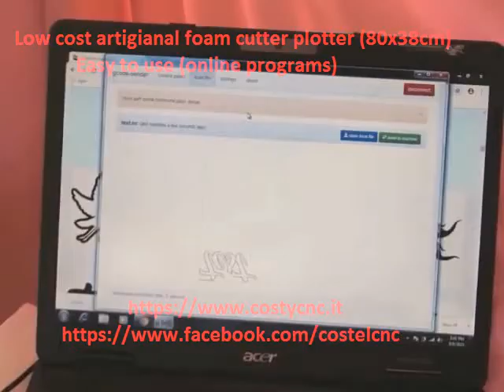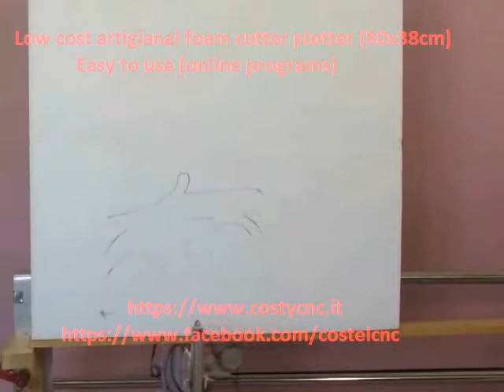Costycnc Low cost artigianal foam cutter plotter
Area of cut: 80x38x15cm
Prices: 150 euro machine
I need to send ... the price is from 170euro  until 220 euro ... dipends of location an modality to pay